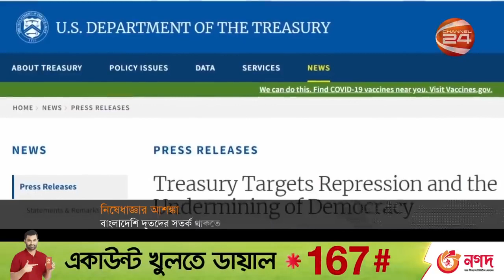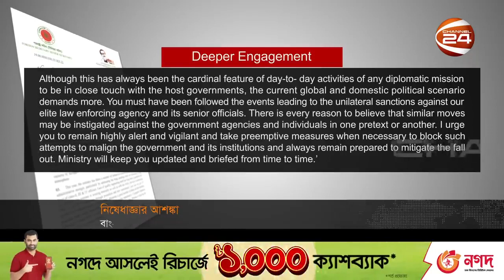Bright Opinion - New Sanction on Bangladesh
Ministry of External Affairs keen to prevent new sanctions, government letter to Bangladeshi envoys instructing them to be on high alert